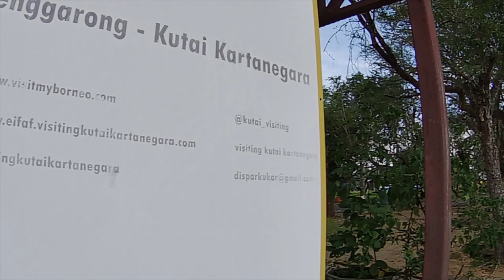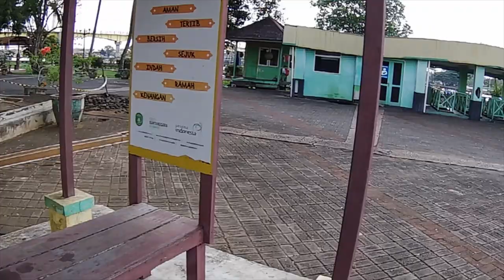Time Lapse Sky Tower Dan Jembatan Repo-Repo Pulau Kumala - Sisa Dari Fantasy Island Mahakam Borneo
Assalamualaykum kali ini kita akan mengunjungi jembatan repo-repo yang merupakan jembatan menuju ke Pulau Kumala. Kami menelusuri jalan dari stadion ke daerah timbau jalan abdul muksin Tenggarong.

  Setelah itu kita masuk ke objek wisata Pulau Kumala. Sebuah pulau yang berada di tengah sungai mahakam yang luas. Tiket masuk 10.000 buat dewasa dan 5.000 buat anak-anak. Kami juga menyewa motor listrik seharga 50.000/jam jika 100.000/sepuasnya.Kali ini kita akan menuju patung lembuswana dan juga ke ujung pulau kumala yang berhadapan langsung dengan jembatan kutai kertanegara. Setelah itu semua kini saatnya untuk kita kembali. Simak perjalanan kita di video ini.